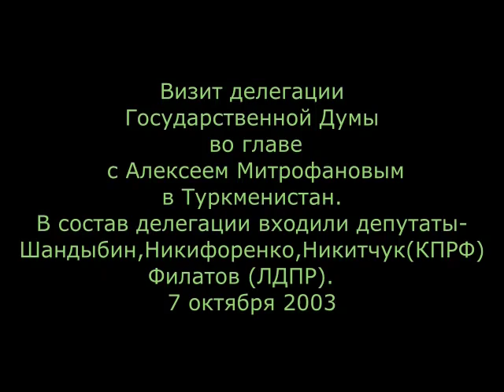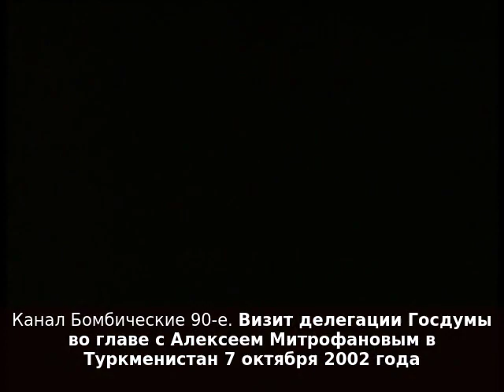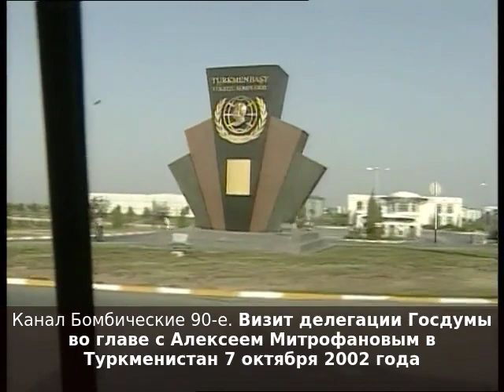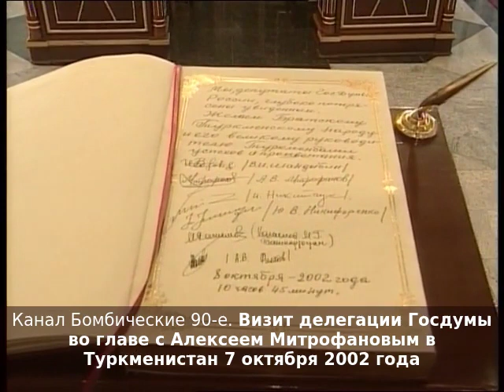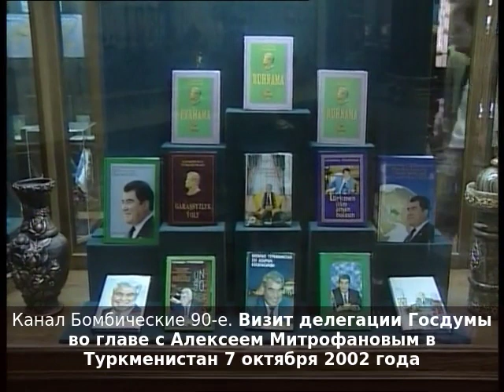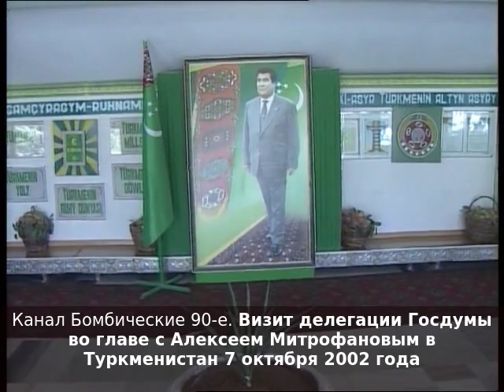Визит делегации Госдумы во главе с Алексеем Митрофановым в Туркменистан 7 октября 2002 года.